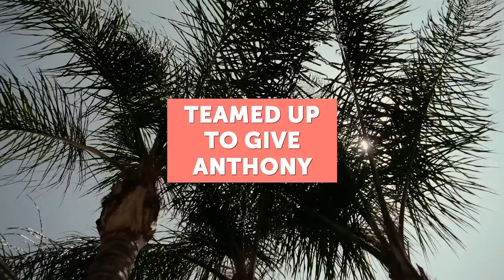Creating with Lilly Singh: Meet Anthony Smith | Adobe Creative Cloud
Meet Anthony Smith, one of two lucky creatives chosen by Lilly Singh to collaborate on her upcoming project. Join them in the studio for a closer look at Lilly's process and hear what inspired Anthony to pursue a career in illustration.